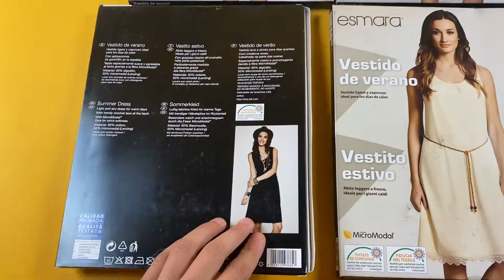Лот S09-22037, Сукні жіночі Esmara, вага 2.45 кг (9 шт) ціна 1100 грн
"Сукні жіночі Esmara
Розміри: від S до L"